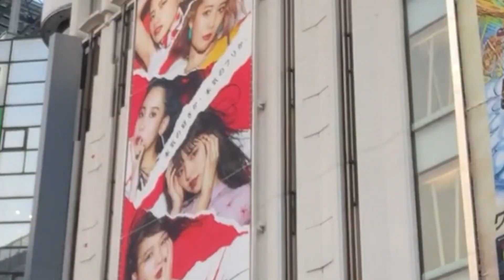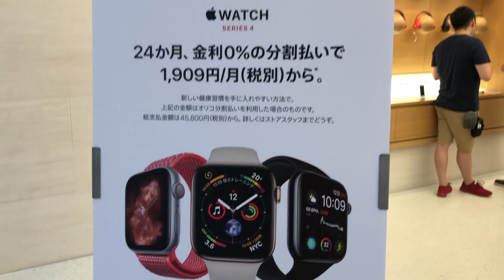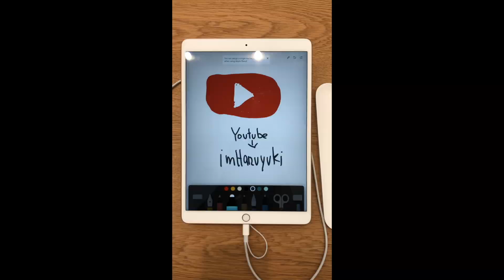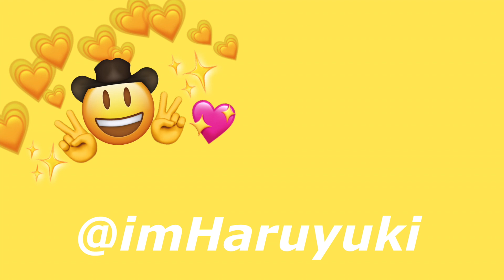tentando amar MINHAS TETAS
voltei com o quadro onde faço coisas para sair da minha zona de conforto e uma delas é a autoaceitação kkkkkkkkjjjjjk